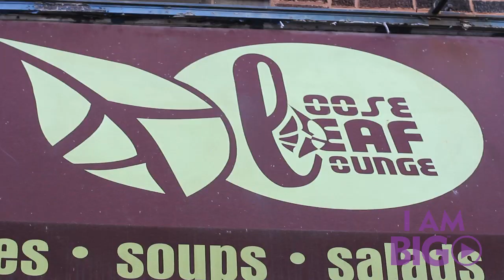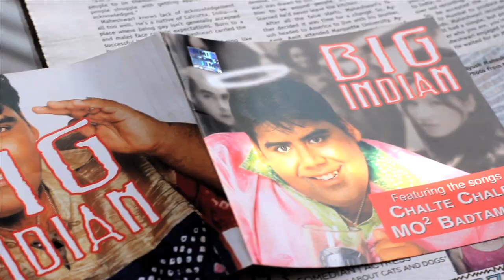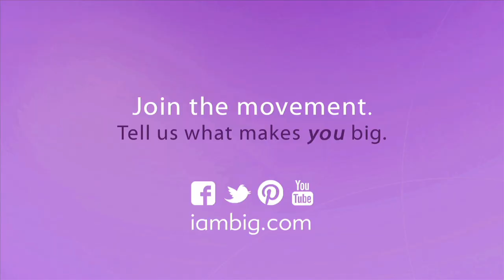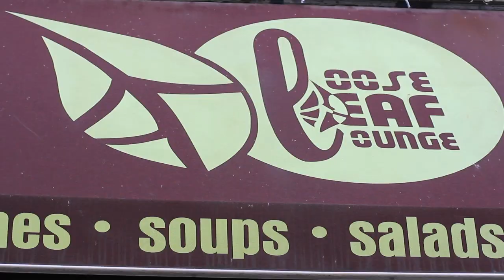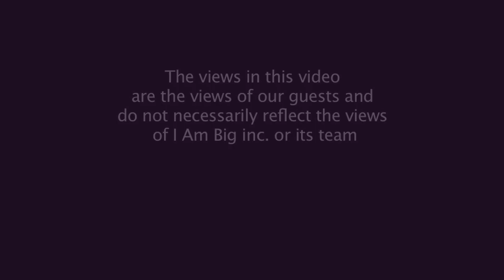I AM BIG - Mark lost 180 lbs, Elissa climbed Mt. Kilimanjaro. Now what?